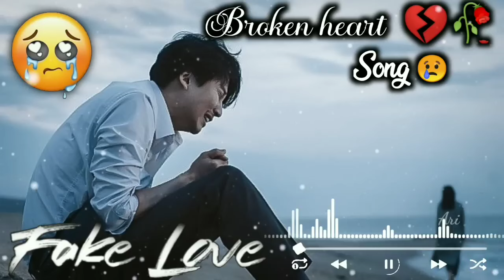Broken heart Song| 💔🥀Sad lofi songs😢💔|Alone Night|Feeling music|heart touching| Very Emotional Song